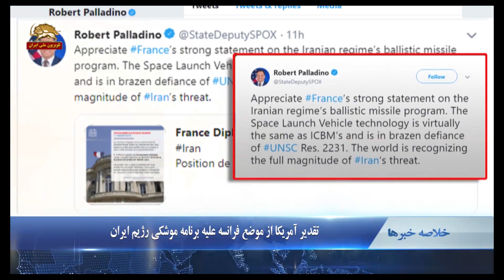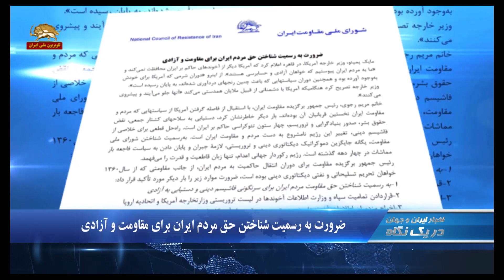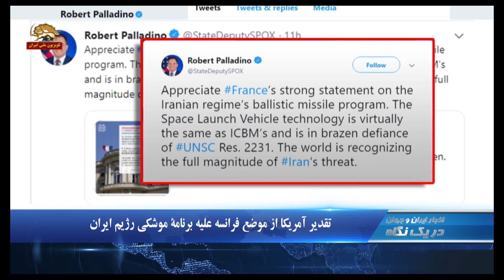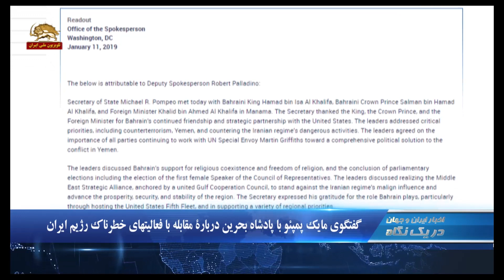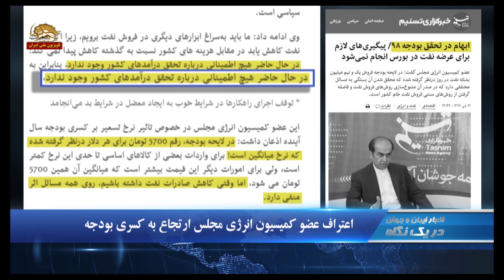اطلاعیه شورای ملی مقاومت ایران،مایک پمپئو،ما به مردم ایران پیوستیم که خواهان آزادی ...-یک نگاه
۱.ضرورت به رسميت شناختن حق مردم ايران براي مقاومت و آزادي
۳.تقدیر آمریکا از موضع فرانسه علیه برنامه موشکی رژیم ایران
۳.بوشهر:  مجروح شدن ۱۳کارگر پتروشیمی بر اثر واژگون شدن مینی بوس

مایک پمپئو: ما به مردم ایران پیوستیم که خواهان آزادی و حسابرسی هستند
دبیرخانه شورای ملی مقاومت ایران طی اطلاعیه یی اعلام کرد: مايك پمپئو، وزير خارجه آمريكا، در قاهره اعلام كرد آمريكا ديگر از آخوندهای حاکم بر ایران محافظت نمیکند و «ما به مردم ایران پیوستیم که خواهان آزادی و حسابرسی هستند». از اينرو «دوران شرمی كه آمریكا برای خودش به‌وجود آورده بود و همچنین دوران سیاستهایی كه باعث چنین رنجهای دردآوری شدهاند، به پایان رسیده است». وزير خارجه آمریکا تصريح كرد هنگاميكه آمريكا با دشمناني از قبيل ملايان همدستي مي‌كند «آنها جلو میآیند و پیشروی میكنند».
منبع:‌ دبيرخانه شوراي ملي مقاومت ايران ۲۱ دی

ضرورت به رسميت شناختن حق مردم ايران براي مقاومت و آزادي
خانم مريم رجوي، رئیس جمهور برگزیده مقاومت ایران، با استقبال از فاصله گرفتن آمريكا از سياستهايي كه مردم و مقاومت ايران نخستين قربانيان آن بوده‌اند، بار ديگر خاطرنشان كرد:‌ دستيابي به سلاحهاي كشتار جمعي، نقض حقوق بشر، صدور بنيادگرايي و تروريسم، چهار ستون تئوكراسي حاكم بر ايران است. راه‌حل قطعي براي خلاصي از فاشيسم ديني، تغيير اين رژيم نامشروع به دست مردم و مقاومت ايران است. به‌رسميت شناختن شوراي ملي مقاومت، يگانه جايگزين دموكراتيك ديكتاتوري ديني و تروريستي، لازمة جبران و پايان دادن به سياست فاجعه بار مماشات در چهار دهه گذشته است. رژيم ركوردار جهاني اعدام، تنها زبان قاطعيت و قدرت را مي‌فهمد.

تقدیر آمریکا از موضع فرانسه علیه برنامه موشکی رژیم ایران
رابرت پالادینو، از  سخنگویان وزارت خارجه آمریکا در پیامی اعلام کرد: «از موضع جدی فرانسه در قبال برنامه موشک  بالستیک رژیم ایران استقبال می‌کنیم. ارسال موشک حامل ماهواره هم سطح موشک بالستیکی قاره‌پیما و ناقض قطعنامه ۲۲۳۱ شورای امنیت سازمان ملل است. جهان در حال تشخیص تمامی ابعاد خطر ناشی از رژیم ایران است.»
.سخنگوی وزارت خارجه فرانسه روز جمعه از رژیم  ایران خواست  تمام فعالیت‌های مرتبط با برنامه موشک‌های بالستیک را   متوقف کند.
سخنگوی وزارت خارجه رژیم نسبت به این موضعگیری سوز و گداز کرد و آن راتکرار  ادعاهای نادرست نامید

گفتگوی مایک پمپئو با پادشاه بحرین درباره مقابله با فعالیتهای خطرناك رژیم ایران
 مایک پمپئو  وزیر خارجه آمریکا عصر روز جمعه دردیدار با پادشاه، ولیعهد و وزیر خارجه بحرین اولویتهای بسیار مهم از جمله مقابله با تروریسم و  فعالیتهای خطرناك رژیم ایران را مورد بحث و گفتگو قرار دادند. سایت وزارت خارجه آمریکا گزارش داد: آنها محقق كردن پیمان استراتژیك خاورمیانه با محوریت شورای همكاری خلیج فارس برای مقابله با نفوذ بدطینت رژیم ایران و پیشبرد شكوفایی، امنیت و ثبات منطقه را مورد بحث و گفتگو قرار دادند

بوشهر:  مجروح شدن ۱۳کارگر پتروشیمی بر اثر واژگون شدن مینی بوس
 بر اثر واژگون شدن مینی‌بوس حامل کارگران پتروشیمی بوشهر در عسلویه ۱۳ تن از کارگران مجروح شدند.  مینی بوس کارگران بر اثر برخورد با یک خورو واژگون شد. کارگران مجروح به بیمارستان منتقل شدند.
روز دوشنبه دهم دی ماه نیز یک دستگاه مینی بوس حامل کارگران معدن در محور آباده -نی ریز در استان فارس واژگون شد. در این حادثه متأسفانه یک تن از کارگران کشته و ۱۲ تن دیگر مجروح شدند.

اعتراف عضو كميسيون انرژي مجلس ارتجاع به كسري بودجه
 هدايت الله خادمي، عضو كميسيون انرژي مجلس ارتجاع اعتراف كرد” بودجه بندی امسال طوری است که ما حتما کسری بودجه خواهیم داشت.“ وی افزود: «در لایحه بودجه فروش یک و نیم میلیون بشکه در روز در نظر گرفته شده که محقق شدن آن بستگی به مسائل مختلفی دارد. همچنین در لایحه بودجه، رقم ۵۷۰۰تومان برای هر دلار درنظر گرفته شده که نرخ میانگین است؛ اما وقتی کاهش صادرات نفت داشته باشیم، روی همه مسائل اثر منفی دارد؛ در حال حاضر هیچ اطمینانی درباره تحقق درآمدهای کشور وجود ندارد.“